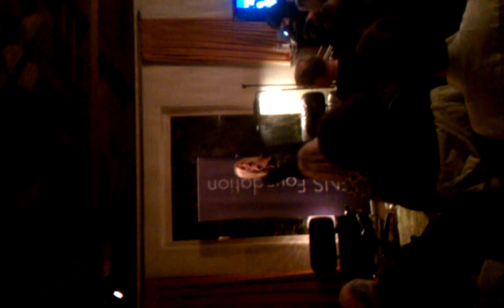SENS LA meeting Oct 2011 - Edward James Olmos (aka Admiral Adama from Battlestar Galactica)